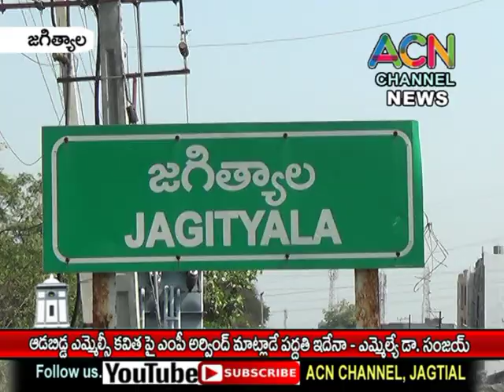జగిత్యాల : ఆడబిడ్డ ఎమ్మెల్సీ కవితపై ఎంపీ అర్వింద్ మాట్లాడే పద్ధతి ఇదేనా అల్లీపూర్ లో ఎమ్మెల్యే సంజయ్